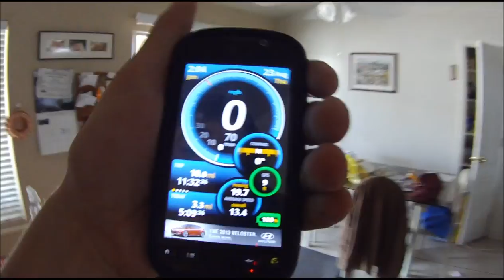Yz 125 70 mph top speed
This is confirming that a Yz 125 can hit 70 Mph ,I used this app in my Mom's 2011 focus and it's absolutely correct to the T ,I have proof from a Police Gps system that It is correct also (I made a point of driving through a school zone where it tells you your speed with my phone out and all 3 gauges were the same ) ,It is an app on a phone but it works damn well haha Hit 70 mph exactly ,Rate comment and sub ! :D P.s sorry for the shitty editing just wanted it on youtube quick